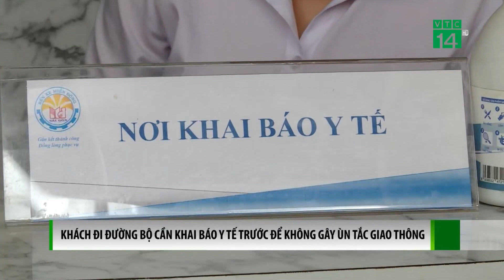Khách đi đường bộ cần khai báo y tế trước để không gây ùn tắc giao thông | VTC14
VTC14 | KHÁCH ĐI ĐƯỜNG BỘ CẦN KHAI BÁO Y TẾ TRƯỚC ĐỂ KHÔNG GÂY ÙN TẮC GIAO THÔNG
Với việc một số địa phương, đặc biệt thành phố lớn như Hà Nội, Đà Nẵng... yêu cầu người dân trở lại địa phương mình sau kỳ nghỉ Lễ 30/4-1/5 phải khai báo y tế, Bộ GTVT yêu cầu các đơn vị liên quan chỉ đạo các doanh nghiệp vận tải đường bộ nhắc nhở khách chủ động khai báo y tế để không gây ùn tắc giao thông tại các chốt kiểm dịch khi trở lại sau kỳ nghỉ lễ.